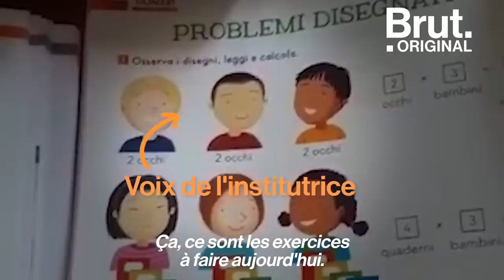Sacrofano : une journée dans un village italien confiné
Le coronavirus au quotidien dans l'Italie confinée, c'est comme ça que ça se passe. Raphaël Tresanini, vit dans le petit village de Sacrofano. Journaliste pour Brut, il raconte.